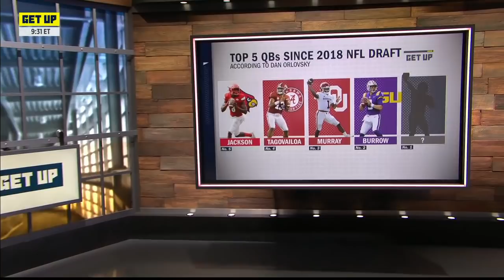Dan Orlovsky’s Lamar Jackson ranking sparks a heated debate | Get Up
Dan Orlovsky breaks down his top 5 QB’s that have been drafted from the last three NFL Drafts.
 1. New York Jets QB Sam Darnold
 2. Cincinnati Bengals QB Joe Burrow
 3. Arizona Cardinals QB Kyler Murray
 4. Miami Dolphins QB Tua Tagovailoa
 5. Baltimore Ravens QB Lamar Jackson